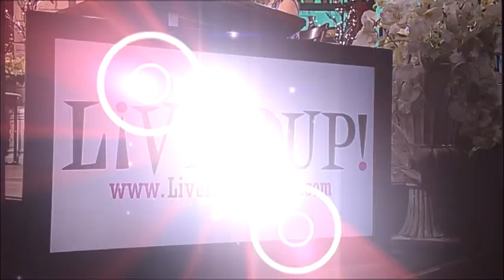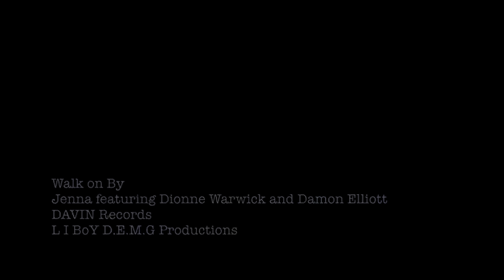Jenna Rose Interview